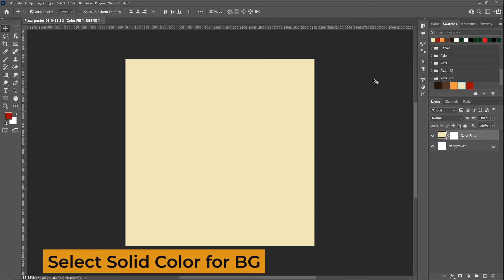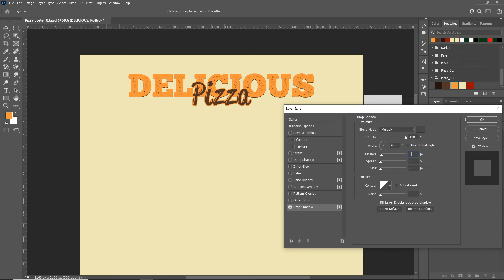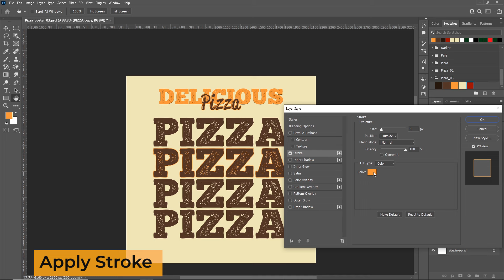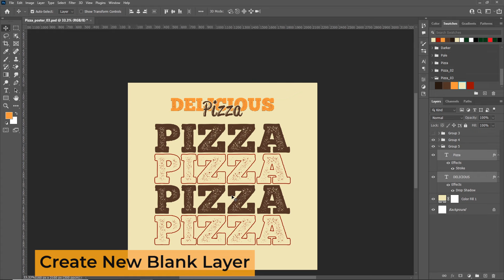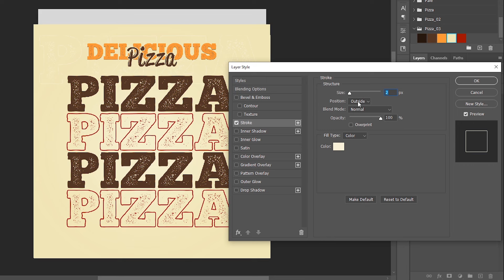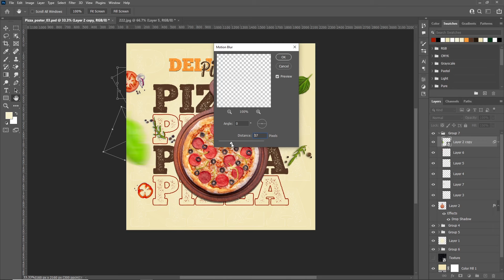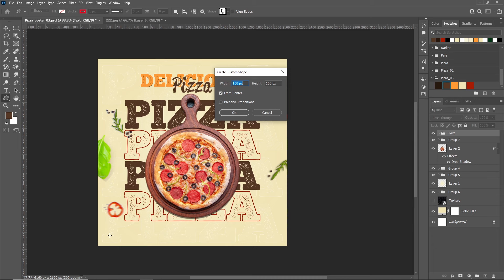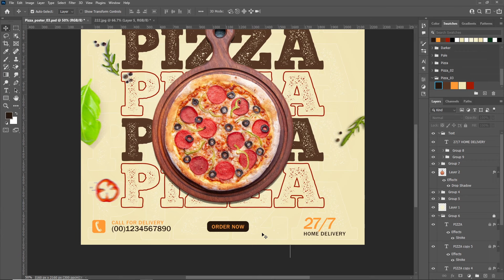How to Design an Eye-Catching Pizza Poster for Social Media in Photoshop | Step-by-Step Tutorial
Unlock the secrets to designing an eye-catching pizza poster for social media with our beginner-friendly Photoshop tutorial! Follow this step-by-step guide to master professional techniques, perfect for both new and experienced designers. Enhance your skills and create stunning, effective posters that stand out. Watch now and transform your design game!

"Design captivating pizza posters with our expert Photoshop tutorial!"
"Master pizza poster design with this easy-to-follow Photoshop guide."
"Create stunning food posters effortlessly with our step-by-step pizza design tutorial."
"Unlock professional design secrets for eye-catching pizza posters!"
"Learn how to craft visually striking pizza posters for social media with our tutorial."